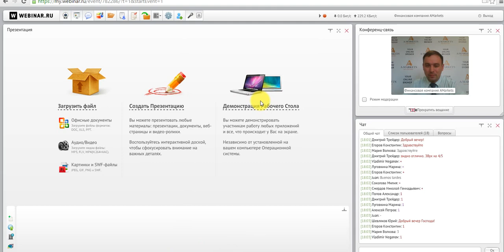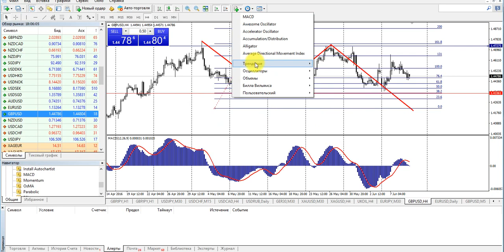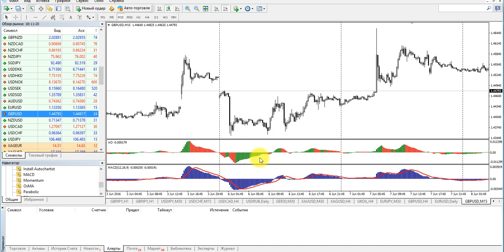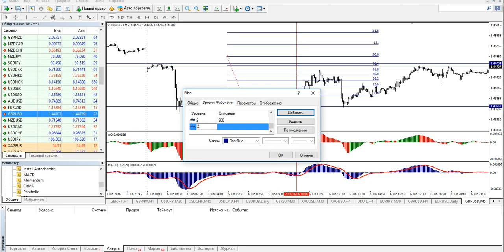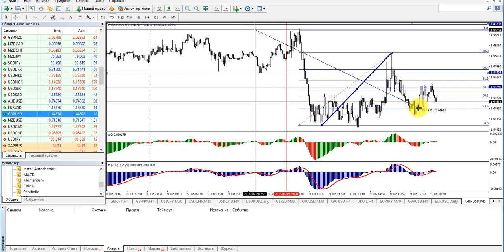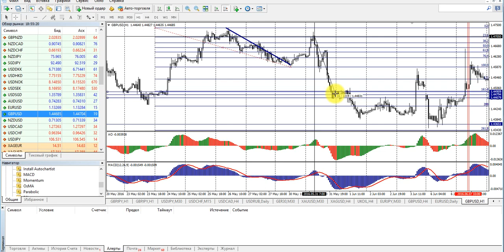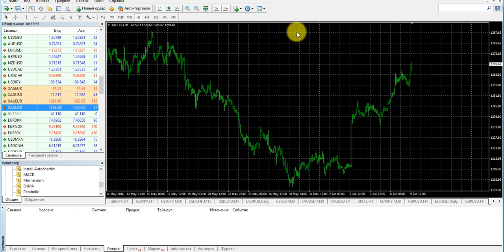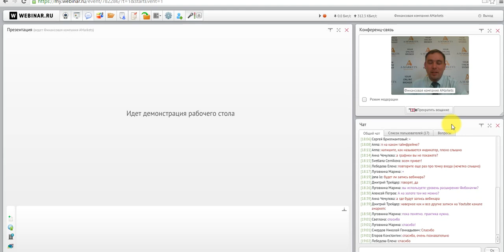Вебинар «Волновой анализ как основа торговой системы» 09.06.2016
Волны Эллиотта можно применять на нескольких финансовых рынках – валютный, фондовой и товарный – и использовать разные таймфремы, что делает этот метод анализа привлекательным для всех трейдеров. Кроме того, если применять волновой анализ на ликвидном рынке, у Вас появится больше возможностей для повышения прибыльности торговли. Зарегистрируйтесь на вебинар «Волновой анализ как основа торговой системы», на котором менее, чем за час Вы узнаете основы волнового анализа. Не пропустите занятие!

На вебинаре «Волновой анализ как основа торговой системы» Вы:
✔ познакомитесь с основами волнового анализа;
✔ узнаете об отличиях и взаимосвязи волн Эллиотта;
✔ примете участие в обсуждении дополнительных инструментов;
✔ получите рекомендации по поиску точек входа и уровней фиксации прибыли при помощи этой методики;
✔ увидите применение волнового анализа в режиме реального времени;
✔ сможете задать вопросы финансовому консультанту компании AMarkets.

Ведущий вебинара: финансовый консультант компании AMarkets Петр Соколов, биржевой аналитик и квалифицированный специалист по валютному рынку Forex. Владеет методиками и стратегиями собственной разработки, основанными на волновом анализе.В своих рекомендациях руководствуется грамотным построением финансового плана и правилами управления капиталом при составлении торговой системы для начинающих трейдеров.